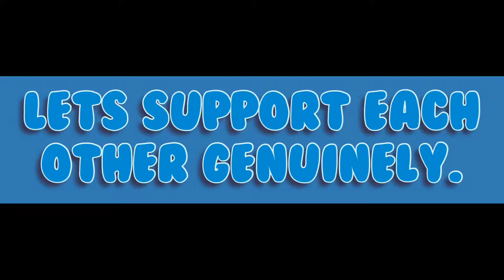Small YouTuber Support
This is a Small YouTuber Support video.   Let’s help each other grow.  Please be genuine and watch each other’s videos, leave real comments, and we will all grow.